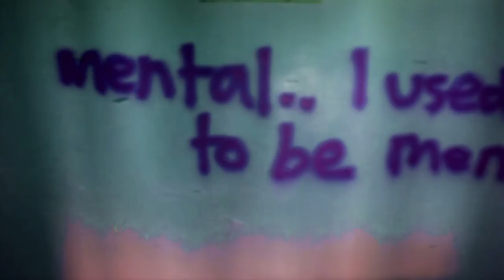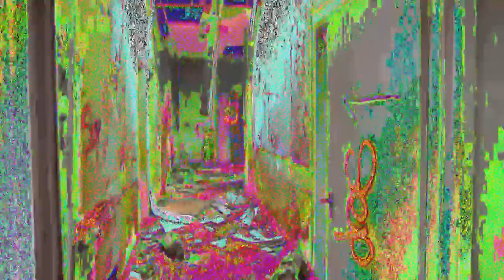Cult Trailer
A horror movie trailer i created